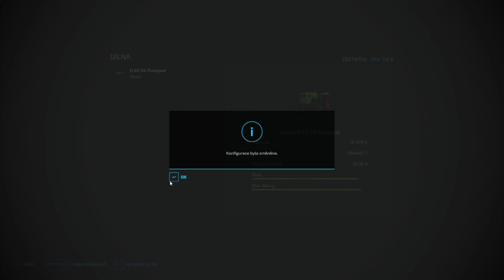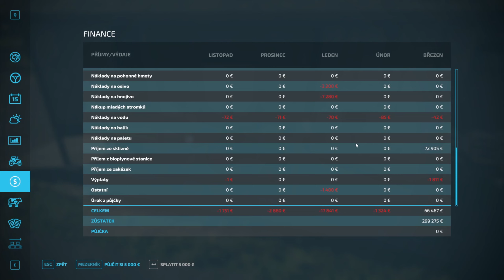Bašta pro prasátka Hof Bergmann #54 Farming simulátor Let's Play CZ/SK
Ahoj, vítám tě na statku v Hof Bergmann. Na této mapě chci vyzkoušet všechno to co jiné mapy nenabízejí ať už jde o zvířata či výrobny. Cílem mého působení zde na Hof Bergmann je vlastnit vinařské závody s vinicemi a vyrábět kvalitní vinné nápoje. Děkuji.

Moje sestava:
Počítačová skříň GameMax Draco XD / A363-TA
Základní deska MSI MAG B550 TOMAHAWK
Procesor AMD Ryzen 5 5600X
Grafická karta GIGABYTE GeForce RTX 3050 EAGLE 8G
Pevný disk Seagate BarraCuda 2TB
SSD disk Samsung 970 EVO PLUS 500GB
Operační systém Microsoft Windows 10
LCD monitor prohnutý, 3440 × 1440, 21:9 širokoúhlý, Gigabyte 34" , 60Hz
LCD monitor 27" MSI PRO MP271
LCD monitor 24" Viewsonic VG2448
Myš Logitech G PRO Wireless Gaming Mouse League of Legends Edition
Herní ovladač Logitech Driving Force Shifter
Klávesnice Logitech G915 LIGHTSPEED TKL Wireless RGB GL Tactile, carbon
Mikrofon Trust GXT 258 Fyru
Sluchátka s mikrofonem Logitech G PRO X League of Legends Edition
Podložka Logitech G840 XL Gaming Mouse Pad League of Legends Edition
Herní židle Sades Crux

Video:  OBS Studio
Střih:   Movavi Video Editor Plus 2021